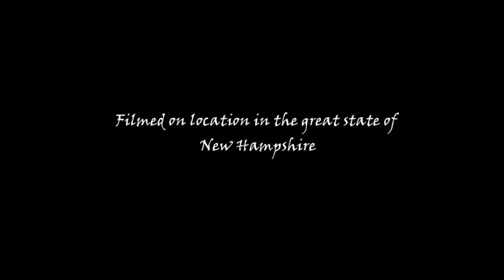THE OLD FAMILY HOMESTEAD. My Journey Home. Part 3. .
Reflections of a simple life. Choosing a life of simplicity and self reliance rather than conforming to the ways of society.

Video of icebox:
Video of Gas Refrigerator:
Propane Freezer: